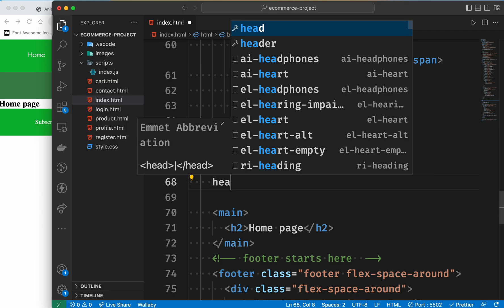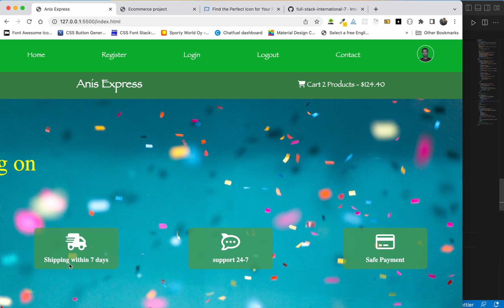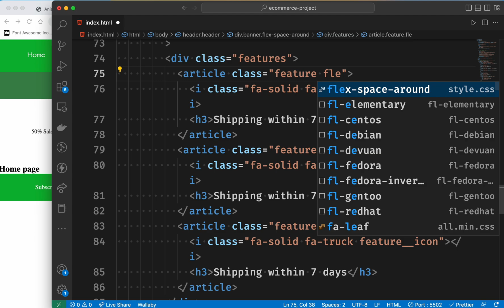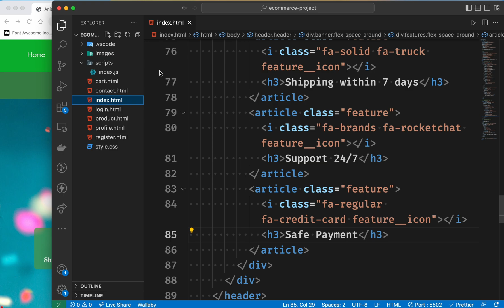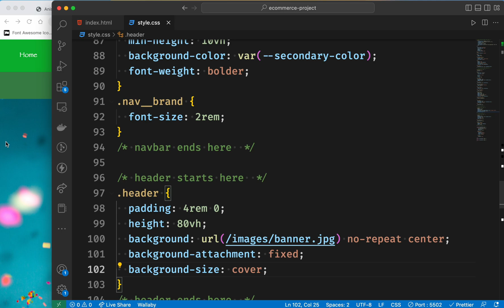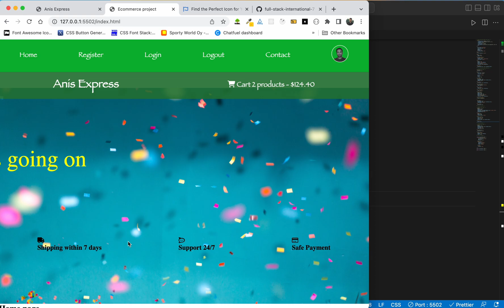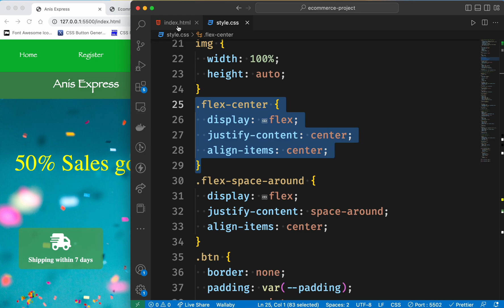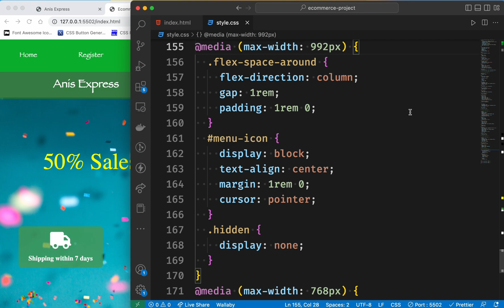CSS Ecommerce project in Bangla part-7 : banner design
👉 In this video, we will design the banner of the website.
⭐️ Video Contents ⭐️
⌨️ (00:00) Intro
⌨️ (00:15) design the banner
⌨️ (15:30) outro